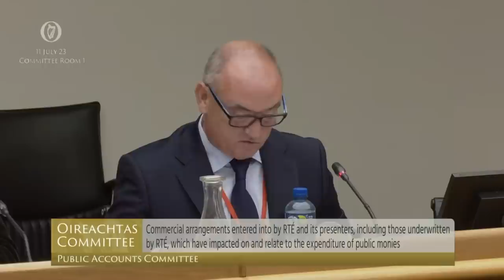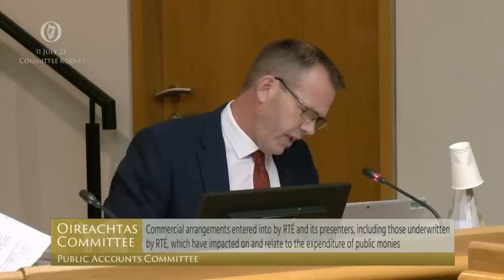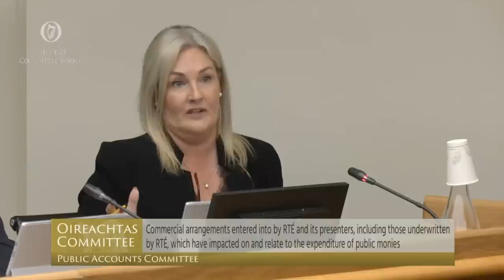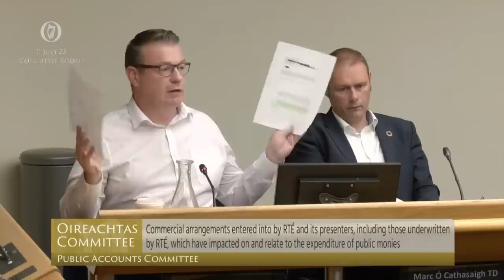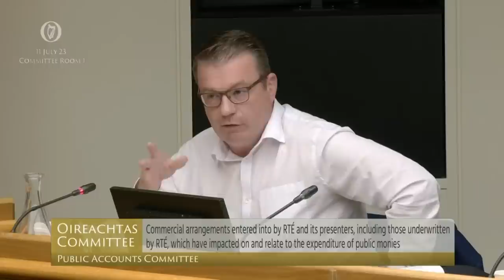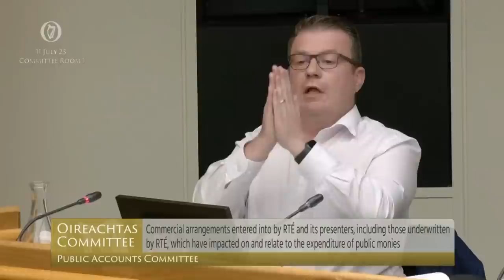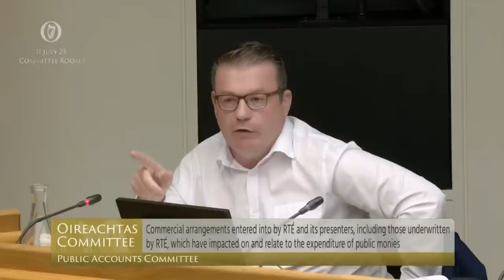LIVE: Ryan Tubridy and Noel Kelly to be grilled by Oireachtas Committees over RTE payments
Ryan Tubridy faces the fight of his life today as he tries to save his career before two Oireachtas committees.

The underfire RTE presenter and his agent Noel Kelly will be grilled over the secret payments scandal.

The highest-paid star in RTE will appear at two sessions that are expected to last more than six hours in total.

He goes in there without the backing of new RTE chief Kevin Bakhurst, who on his first day in the job would not guarantee Mr Tubridy will be returning to the air.